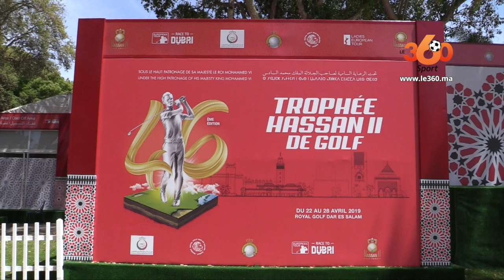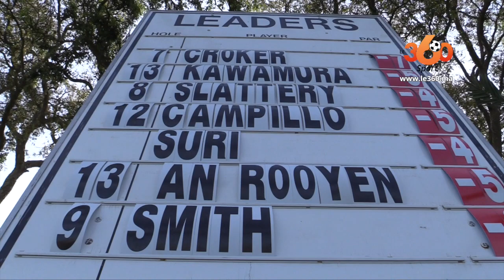Le360.ma • Mustapha Zine fier du succès du Trophée Hassan II